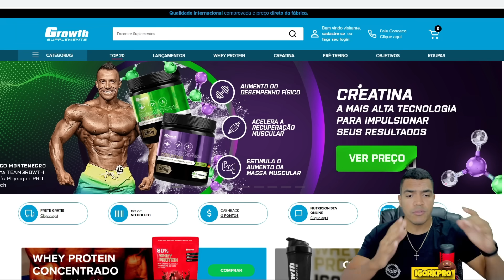🛑RAMON ESTÁ COM SANGUE NOS OLHOS PARA VENCER O OLYMPIA! QUER SUPERAR CBUM DE COSTAS!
Ramon Dino realiza mais um treino de costas com faixa preta! Ele precisa evoluir esse músculo para conseguir bater de frente com o Cbum no duplo bíceps de costas!
🔵 SUPLEMENTO BARATO é na Growth Suplementos 👇
⚫Mith Oficial
📲Sigam minha página no INSTAGRAM
🟢 Grupo de INFORMANTES no Whatsapp

💎 Canal onde falamos sobre Fitness e Bodybuilding/Fisiculturismo, com foco em Musculação com Pesos Livres, Máquinas e outros exercícios físicos na academia.
Analisamos todos os competidores, sua história, físico, etc. Para que esse esporte cresça como o futebol, basquete e outros. De uma forma educativa, divertida, bem-humorada e motivacional.